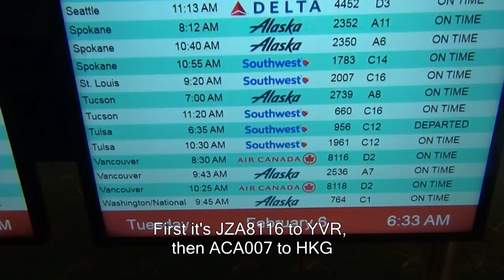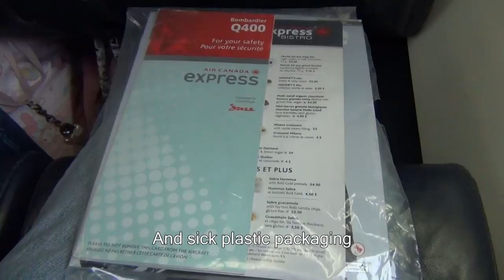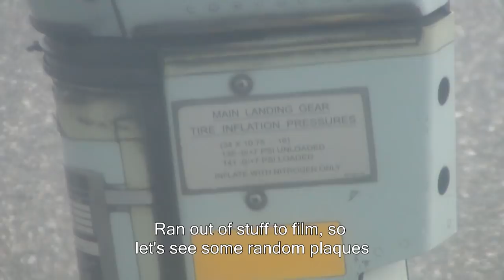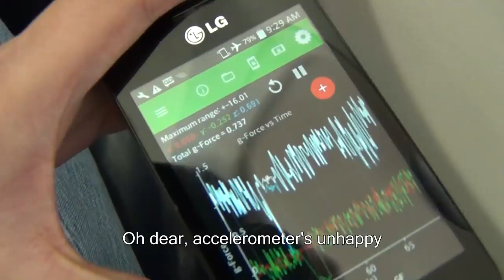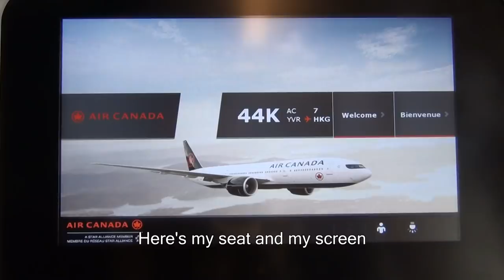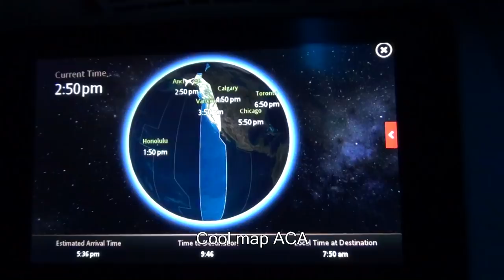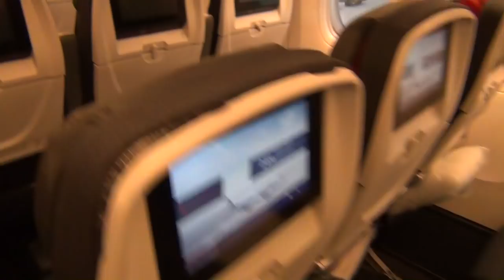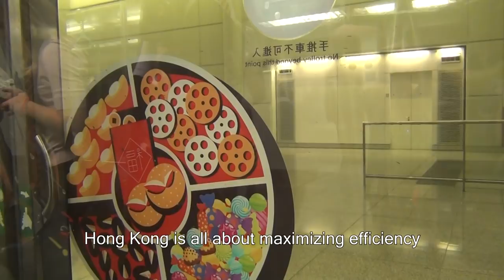Trip Report(ish): Hong Kong Bound - JZA8116 & ACA007 [PDX-YVR-HKG]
WARNING: Not Entirely Serious Report(ish)!

Yes, to Hong Kong again, but I'm only doing a one way trip report. I didn't get a window seat on my way back so I didn't really get enough to film for a return trip report.

This is like the 10th time rendering this thing, it better work...